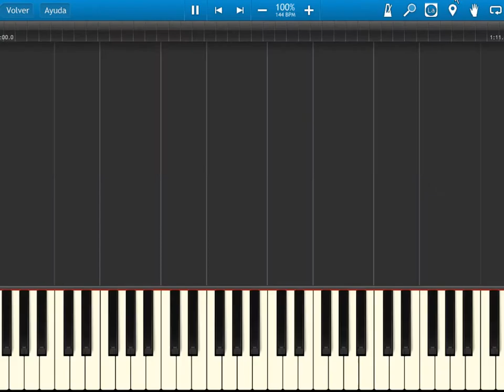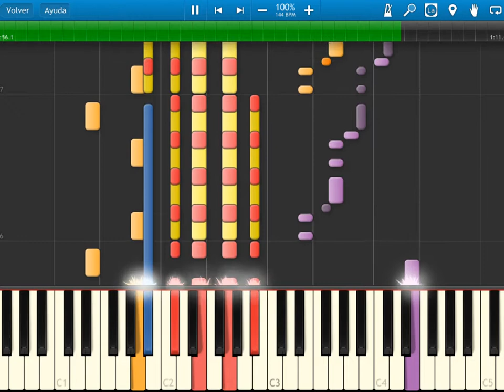The Legend of Zelda - Majora's Mask - Termina's Theme - Synthesia